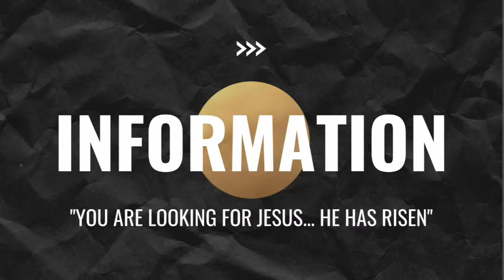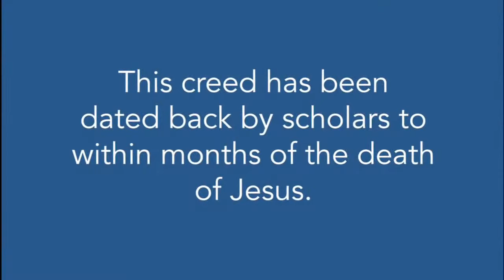The Way of Life - Sanjay Rajo